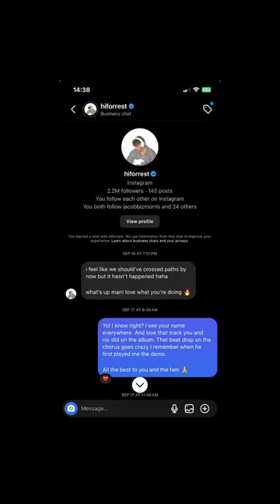Connor Price, Forrest Frank - UP!